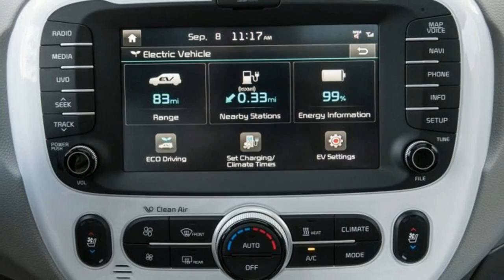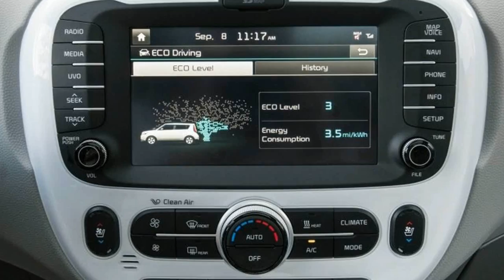WOOOW !!!Kia Soul 2016 | Road Test, and Review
2016 kia soul review - The 2016 Kia Soul EV is a flip phone in a smartphone age: Its comparatively limited functionality is justified only by its relatively low asking price. Function, of course, is relative. In the utility sense, Kia’s electric hatchback is an electron-powered pack mule. But as a form of mobility, the Soul EV still has a functional deficit. Its 27-kWh battery pack is good for an EPA-rated driving range of just 93 miles, two miles better than the average we saw during our testing.